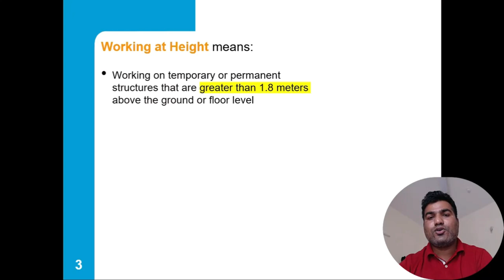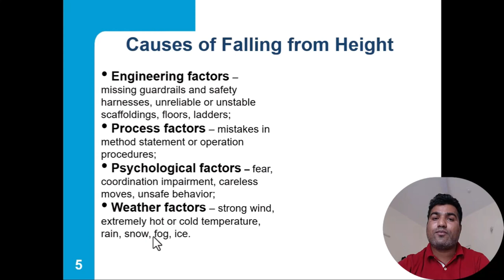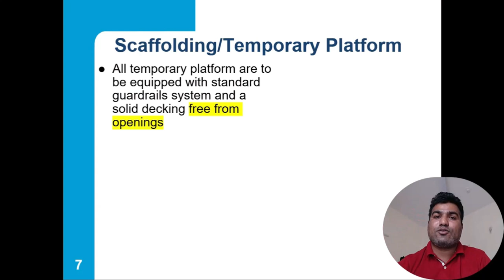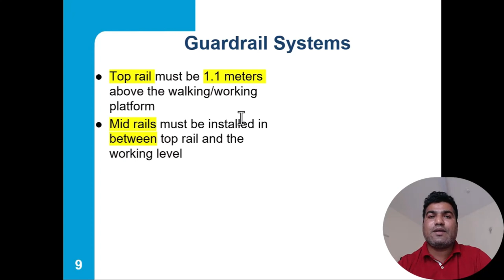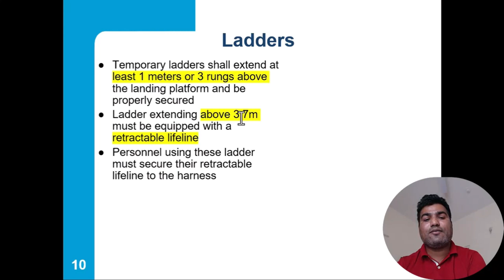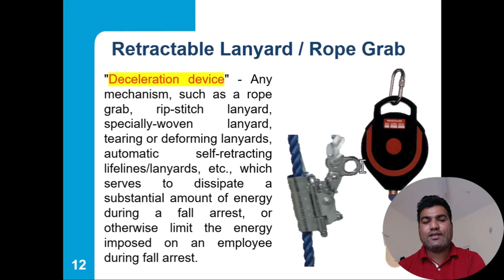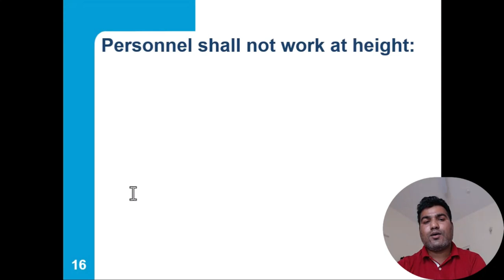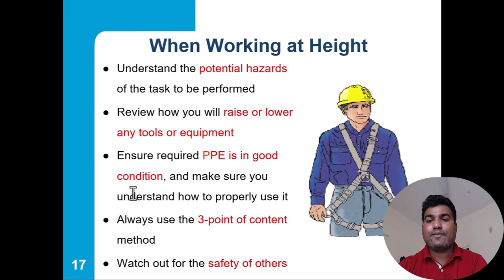Work at height safety || Fall prevention & fall protection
This video is about Work at height safety.

Topics covered/Course content

00:32 - What is work at height
02:20 - Cause of falling from a height
03:31 - Fall protection and prevention system
05:50 - Scaffolding/ Temporary platform
08:36 - Temporary hole cover
10:50 - Ladder safety
13:05 - Personal fall arrest system
14:51 - Retractable lanyard /Rope Grab
16:27 - Lifelines
18:05 - When Scaffolding should be used.
18:56 - Personnel shall not work at height.
20:07 - When working at height.

You can reach to me: -
Abhay Kumar Singh

⌀⌀⌀⌀⌀ Thanks & Regards, Gyan mere sath & abhay singh fearless world ⌀⌀⌀⌀⌀